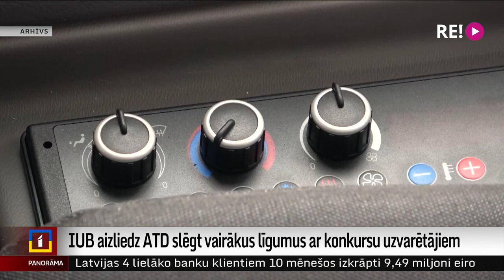IUB aizliedz ATD slēgt vairākus līgumus ar konkursu uzvarētājiem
Iepirkumu uzraudzības birojs aizliedzis Autotransporta direkcijai slēgt līgumus par sabiedriskā transporta nodrošināšanu septiņās reģionālo autobusu tīkla daļās jeb lotēs. Tas gan nenozīmē, ka iepirkums ir pārtraukts. Autotransporta direkcijai ir uzdots  pārvērtēt lēmumu un tad pieņemt jaunu. Plašāk stāsta Zanda Ozola-Balode.